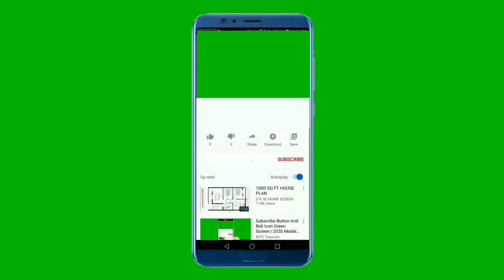mina lagnaya april lagna palapala | 2023 lagna palapala |ravi sadu